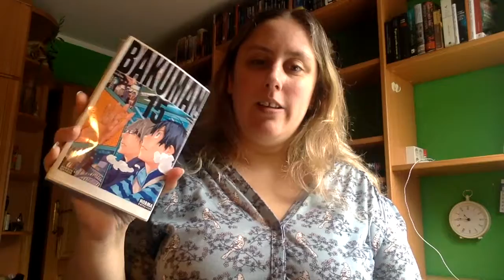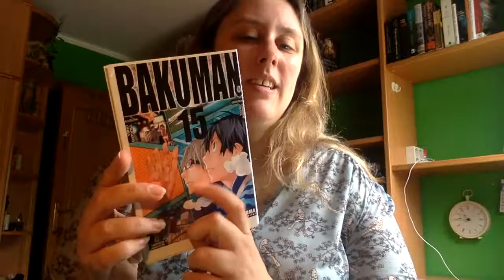Review Bakuman 15